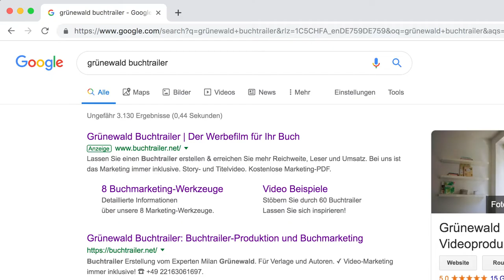Creating a Book Trailer 🎥 Greenwald Book Trailers 🌳 Production and Book Marketing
A book trailer works like a commercial for your book

Every year around 2.2 million new books are released worldwide. Of course you too want to promote your book as well as possible! What if you could reach a broad audience and catch your potential reader’s attention with just 60 seconds?

Video ads are being prioritised by big social media platforms such as Facebook, Instagram and others. Even Google searches always highlight videos amongst the first results. Furthermore websites containing video content are ranked much higher by Google. Just like the site where your book is being sold. According to studies, consumers who have watched a video commercial are 64% more likely to go on to buy a product. (invondo)

Producing a book trailer is one thing, publishing it the right way is another story. But don’t worry, we won’t leave you alone in the process! Alongside detailed instructions and marketing tools you are always free to ask individual questions.

Don’t miss out on an innovative way of presenting your work.
It deserves a Greenwald Book Trailers production!